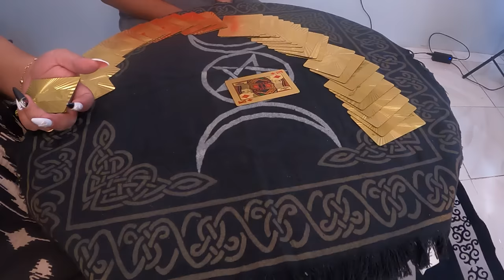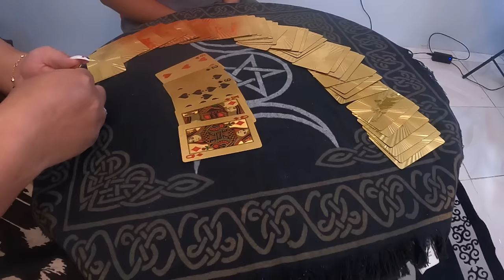PAKIKIPAGLABAN | Jay Costura